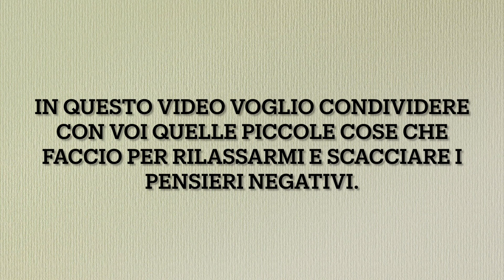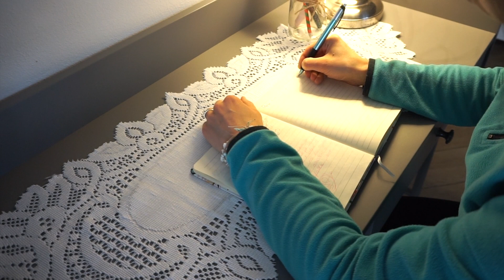Cosa faccio per rilassare la mente….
Programma Amazon Influencer:
Se ti interessa la scopa a vapore,l’aspirapolvere e il montalatte li trovi nella lista tecnologia cliccando il link qui sotto :

Per info e collaborazioni:
Al fine di mantenere un canale pulito e piacevole i commenti fatti al solo scopo di offendere o infastidire verranno rimossi.

-Se ti fa piacere lascia un 👍like 😊